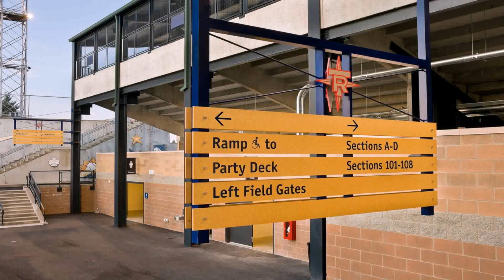Warehouse Gate Design - DaddyGif.com (see description)